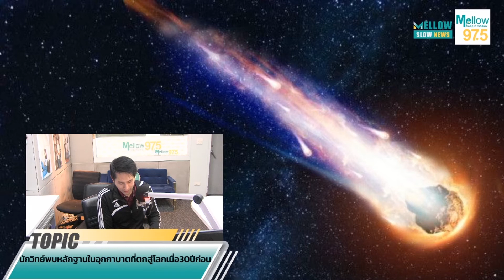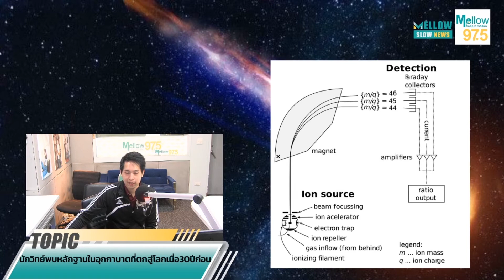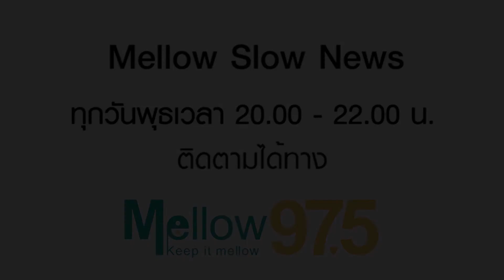Mellow Slow News กับประเด็น "ผู้ป่วย โควิด-19 เสียชีวิตแล้ว"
Mellow Slow News ออกอากาศเมื่อวันพุธที่ 4 มีนาคม 2563
กับข่าวที่น่าสนใจในคืนนี้ ดีเจดอร์มจะมาพูดถึงประเด็นของ "ผู้ป่วย โควิด-19 เสียชีวิตแล้ว" พร้อมกับสรุปข่าวในรอบสัปดาห์นี้

ดำเนินรายการโดย ดีเจดอร์ม - ทัชธร วงศ์วานิช
สามารถติดตามกันได้ในรายการ Mellow Slow News ทุกวันพุธเวลา 2 ทุ่มตรง ทาง คลื่นวิทยุ Mellow 975

radio : Mellow 97.5 FM
online : mellow975.mcot.net
application : Mellow975